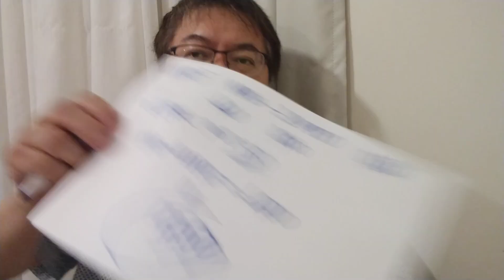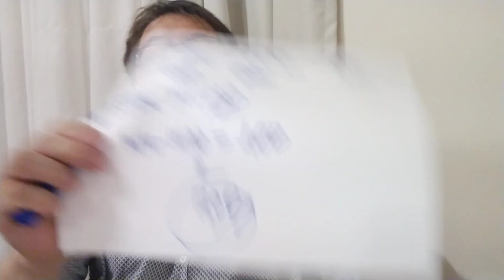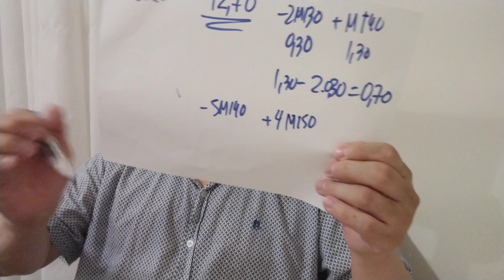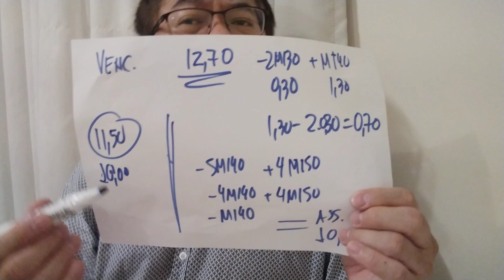BOOSTER REVERSO | TRAVA COM PUT | APROFUNDE NESSA ESTRATÉGIA PODEROSA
O BOOSTER REVERSO é uma ESTRATÉGIA COM PUTS pouco conhecida mas, muito PODEROSA. Importante entender e conhecer muito bem essa TRAVA.